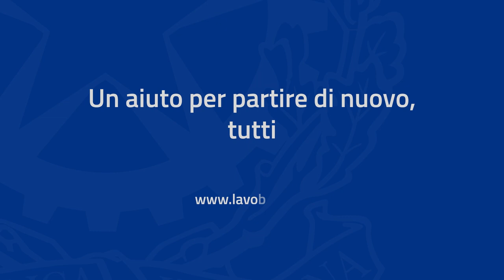Campagna di comunicazione “Ristoro Italia”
La campagna di comunicazione “Ristoro Italia” è dedicata alle misure adottate dal Ministero del lavoro e delle politiche sociali per sostenere famiglie, lavoratori e imprese nell’emergenza Covid–19.